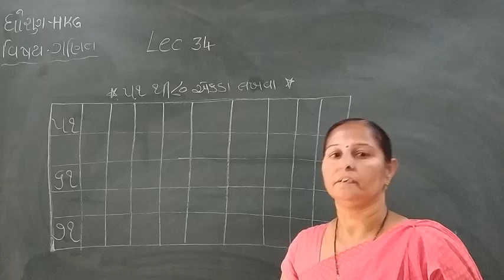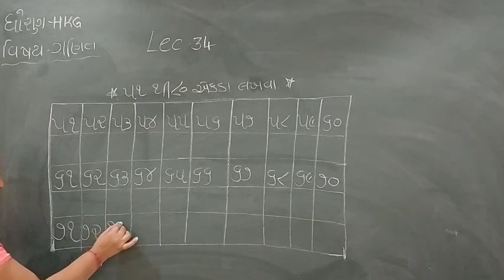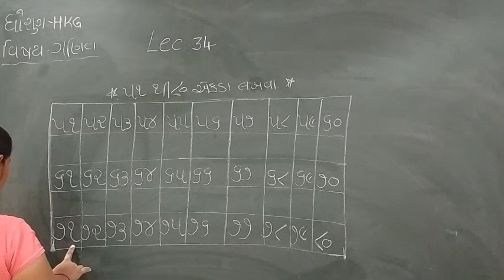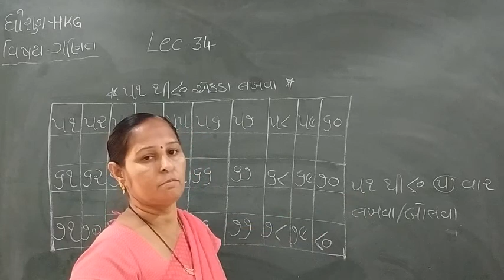Standard - HKG Ganit Lecture - 34